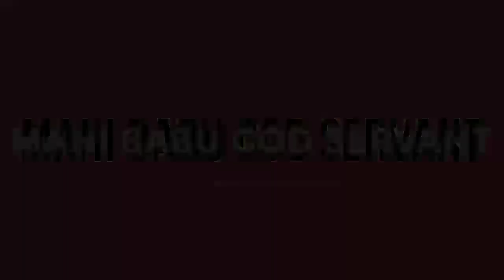బహిరంగ సువార్త || 13 APRIL 2022